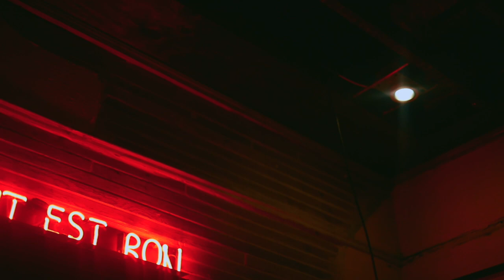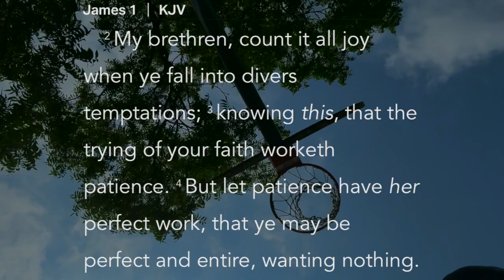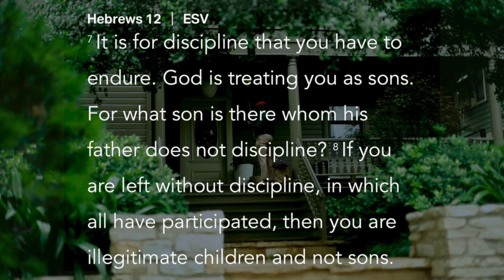NEVER GIVE UP.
This video is for those who've been thinking life hasn't been worth staying around for. Please understand that there's a special beauty in your problem. Once you resolve it you'll benefit so much from it. Right now I just need you to keep pushing ONE DAY at a time. If you reading this right now I greatly appreciate you.

1 on 1 coaching is now available.
This is where I get to listen and hear you speak about what's on your heart and how I may further serve you.